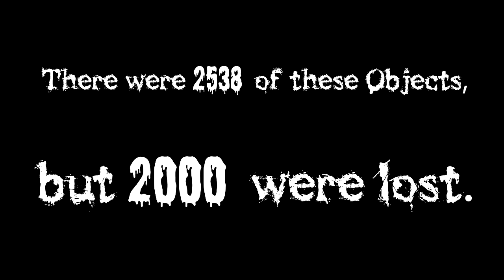The Holder of The Past (Object Nr. 015) ~ Holder Series [German]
Intro: The End is Always Near (by Myuuji)
Moonlight Menschen (by Myuuji)